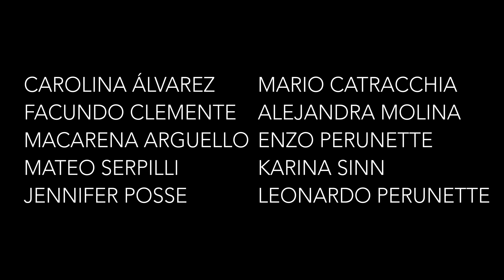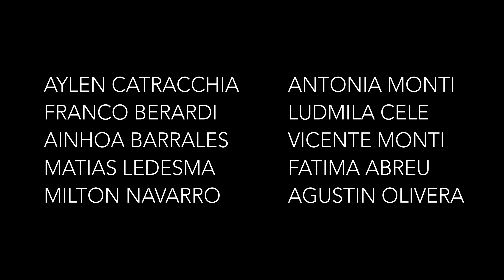De un Olvido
Nuevo material de Los de San Esteban!!! Chacarera De un olvido!!!